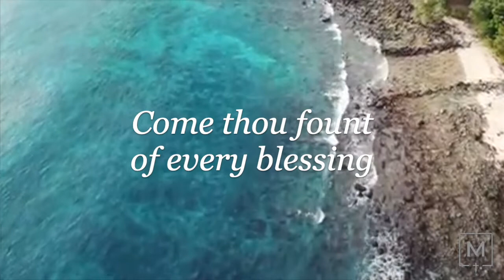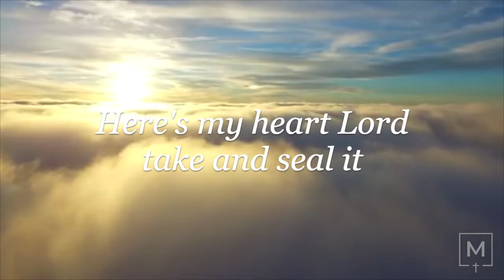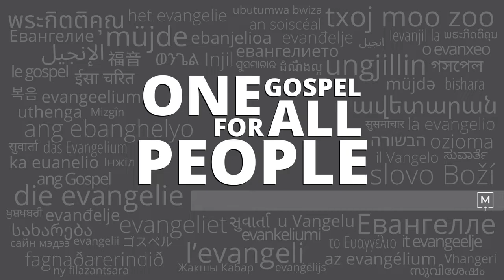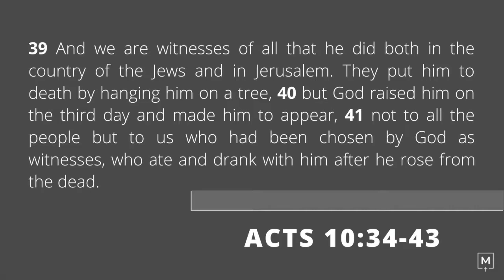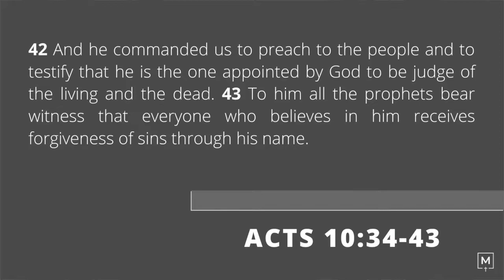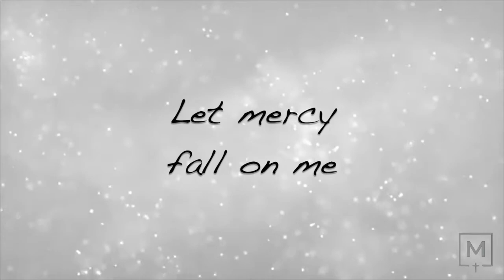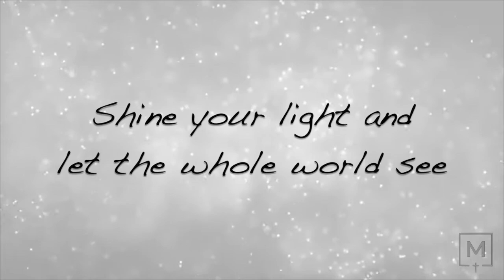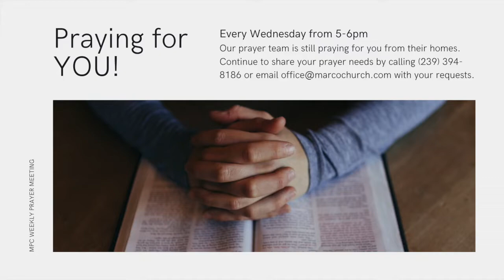Sunday Message 6.7.2020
Watch Church Online right here! Sunday 10:30am with MPC intern Jonathan Hatt preaching!